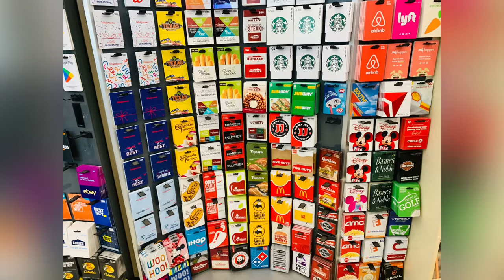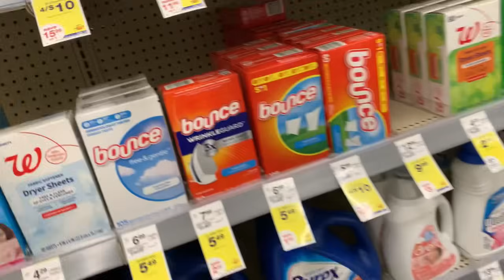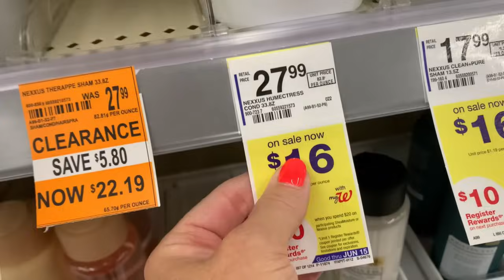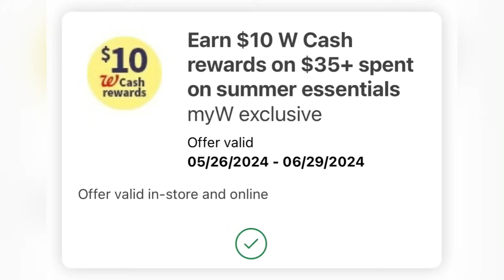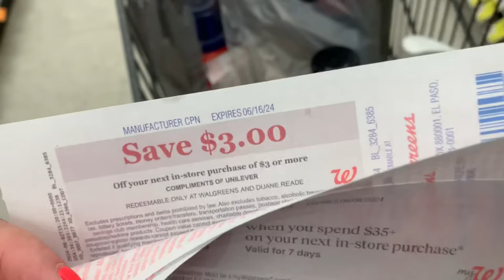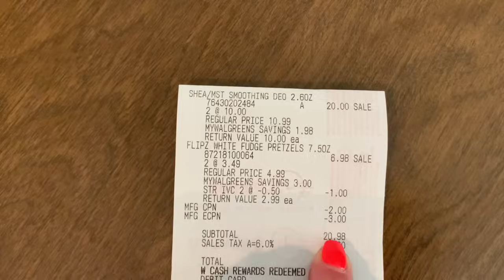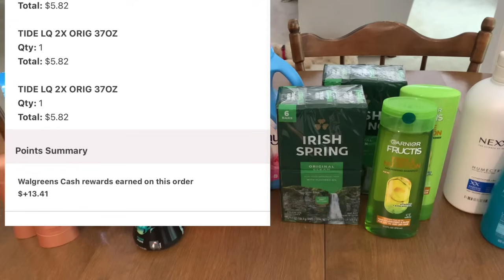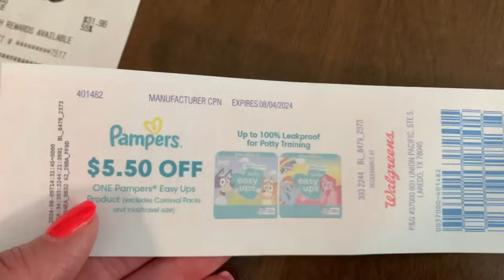WALGREENS COUPONING HAUL/ Lots if great deals! Learn Walgreens Couponing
Time for this Walgreens couponing haul. Lots of great deals happening. I’ll be doing easy all digital couponing deals stacking lots of promotions.

Kroger points rewards plus program

Download the free pampers rewards app and use code

29D1CB8

Rockstar aisle rebate can be found here

KICK486398

Flavor Wiki